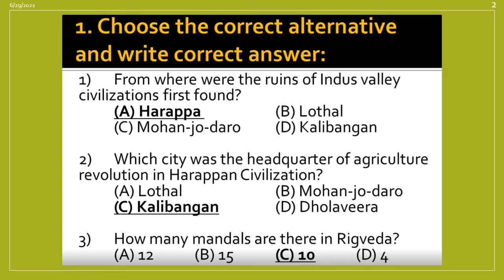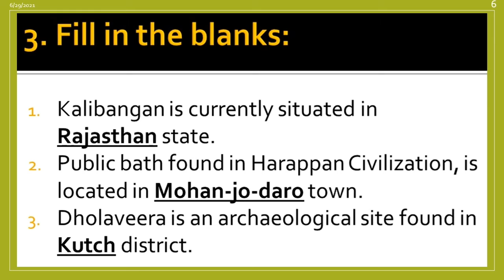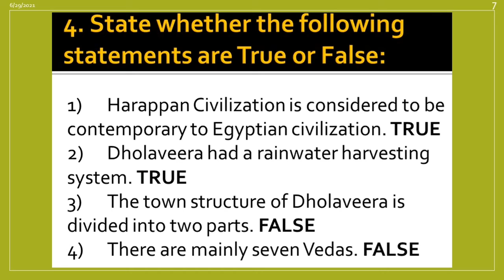CLASS 6 | SOCIAL SCIENCE | CHAPTER 3 | ANCIENT TOWNS AND SCRIPTURE | SOLUTIONS | GSEB # DIGI CLAS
Unravel the mysteries of ancient towns and scriptures with our comprehensive Class 6 Social Science Chapter 3 guide. Dive deep into the rich history and culture of civilizations from centuries past. Our expert solutions will help you navigate through the intricacies of ancient towns and scriptures with ease. From understanding geographical features to deciphering historical scripts, this video has got you covered. Perfect for students looking to ace their social science exams or anyone with a passion for ancient civilizations. Don't miss out on this educational journey to the past – watch now and enrich your knowledge!